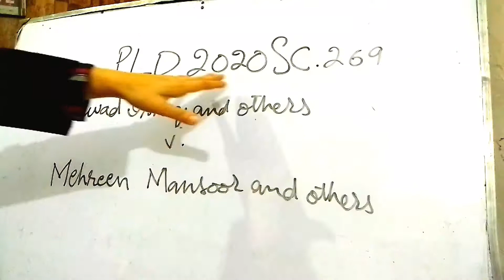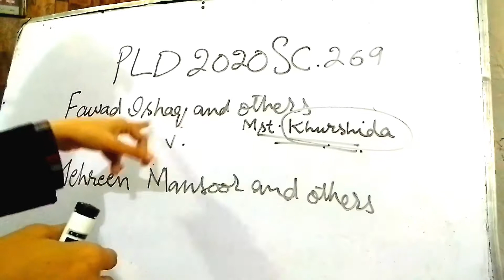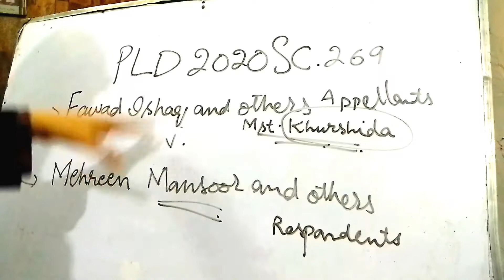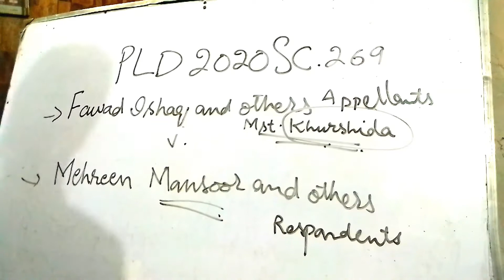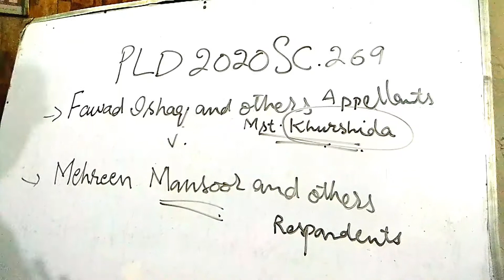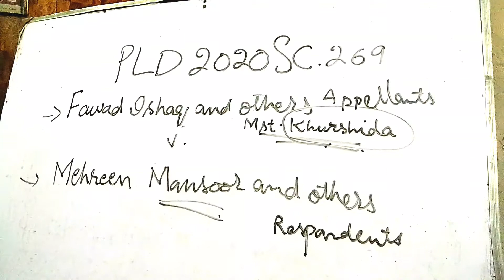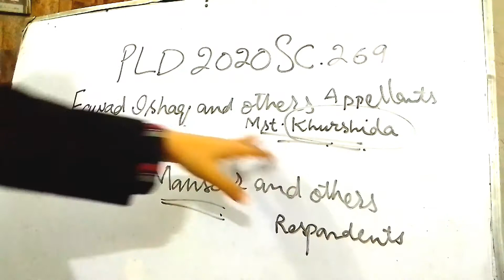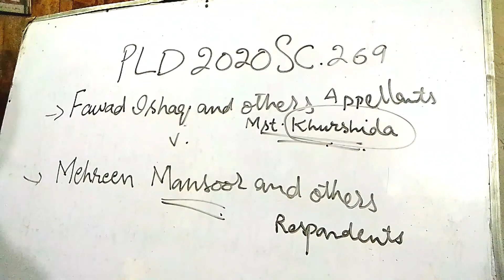Latest Judgment of Supreme Court of Pakistan 2020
This video elaborates the position of women in Islam. The Augut Judges in this judgment have made a very beautiful analysis of womens status in Islam and west. Judges explained and quoted some examples of how women used to be treated in west a century ago. A woman was supposed to be slaved in Europe, America and Great Britian etc.

On the other hand in Islam we have learnt that our Prophet PBUH has already delivered Allah Pak's message to be kind to your women.

In Islam a woman's property is only her, no person can transfer the same without her permission .

On the other hand in west a century ago a married woman's property goes under immediate control of her husband at the moment she gets married.